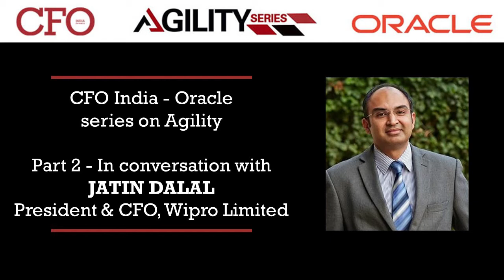CFO India - Oracle Agility series: Interview with Mr Dalal, Wipro Enterprises